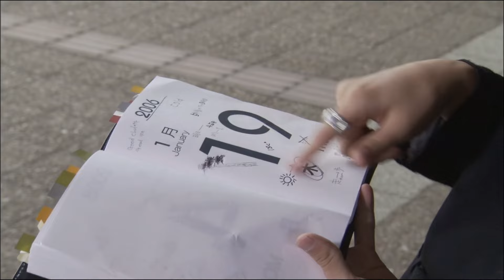【MAD】仮面ライダー電王【Climax Jump & DEN-LINER form】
All Of Those Copyright Go To Toei

すべての収益は音楽制作者及び権利管理会社に帰属しています。
所有收益歸音樂創作人.其代理公司所有.
All proceeds belong to the music creator/its agency company.